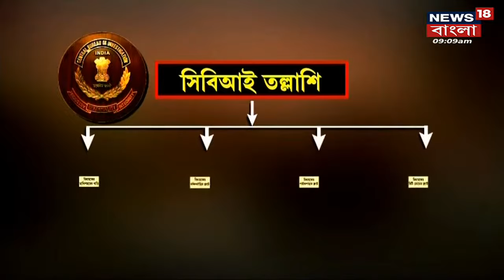CBI Raid: TMC বিধায়ক Subodh Adhikari র বাড়িতে হানা সিবিআইয়ের, মিলল একাধিক নথি Bangla News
CBI: Bijpur এর বিধায়ক Subodh Adhikari র Halisahar এর বাড়িতে হানা সিবিআই আধিকারিকদের। বিধায়কের একাধিক সম্পত্তি এবার চিন্তায় ফেলেছে আধিকারিকদের। সুবোধের Kolkata র ফ্ল্যাট থেকেও মিলেছে বেশ কিছু নথি। তৃণমূল বিধায়কের বাড়িতেই মিলেছে LIC র বেশ কিছু নথি। তল্লাশি সঙ্গে জিজ্ঞাসাবাদ করা হয় তাঁকে। কী জানা যাচ্ছে, দেখুন বিশদে। |Bangla News

n18oc_south-bengal